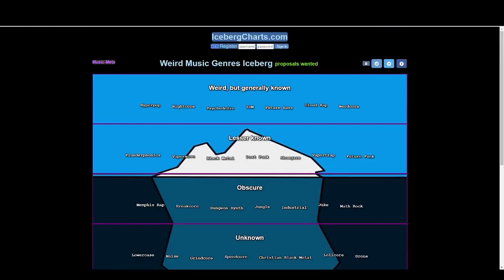The Weird Music Genres Iceberg Explained